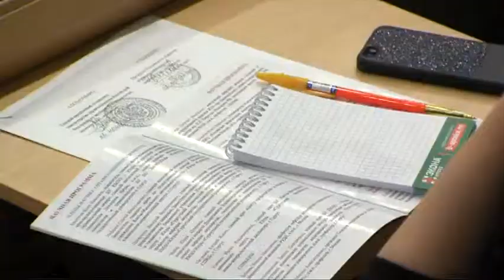Добились появления новых прививок